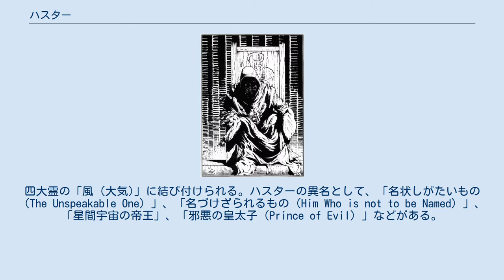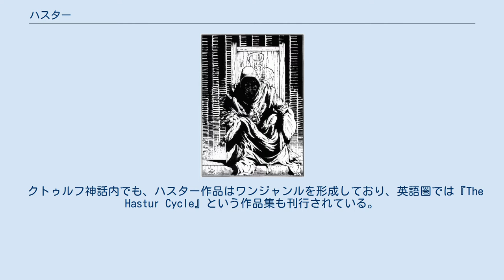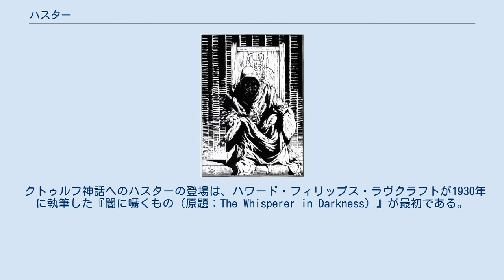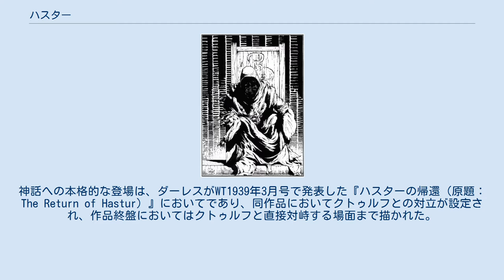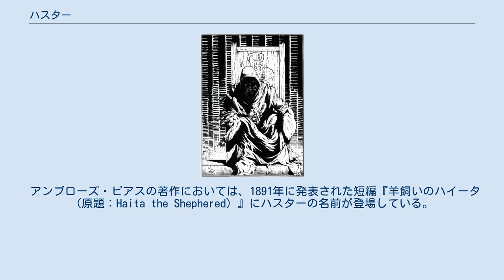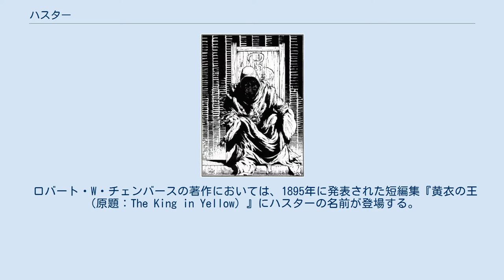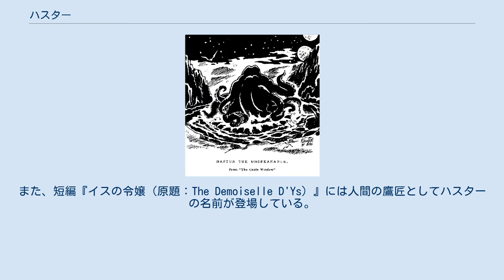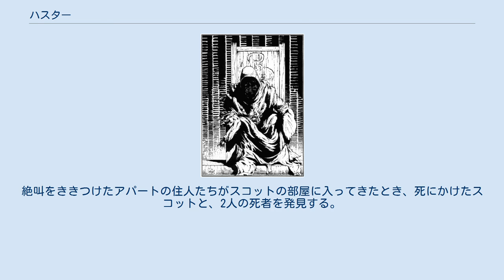ハスター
ハスターもしくはハストゥル、ハストゥール（Hastur）は、アンブローズ・ビアスの著作やクトゥルフ神話などに登場する架空の存在の名称。
作品によって、神、人、土地などを指す名称として用いられている。
 段階的に意味が変わっている。
もともとはアンブローズ・ビアスが創造した謎の固有名詞であった。
ロバート・W・チェンバースは自作に取り込んだが、意味が変わっている。
続いてハワード・フィリップス・ラヴクラフトも自作へと導入した。
今日のハスター像を確立させたのはオーガスト・ダーレスであり、ハスターはクトゥルフ神話の存在として知られるようになっている。
 「名状しがたいものハスター」ハリ湖の生物 オーガスト・ダーレス作『破風の窓』 ロバート・M・プライス画 「黄衣の王」 クトゥルフ神話TRPG『襤褸を纏いし者』（Tatterdemalion・未訳） クトゥルフ神話において、ハスターは神の名前であり、旧支配者（グレート・オールド・ワン）と呼ばれる強大な力を持った存在の一員とされる。
四大霊の「風（大気)」に結び付けられる。ハスターの異名として、「名状しがたいもの（The Unspeakable One）」、「名づけざられるもの（Him Who is not to be Named）」、「星間宇宙の帝王」、「邪悪の皇太子（Prince of Evil）」などがある。
 ヨグ＝ソトースを父にもつ邪神たちの一体とされる。
四大霊「水」の邪神クトゥルフとは半兄弟とされるが、ハスターとクトゥルフは対立しているという。
 ハスターはしばしばおうし座にあるヒアデス星団およびアルデバランと関連付けられ、ヒアデス星団に存在する古代都市カルコサの近くにある「黒きハリ湖」に棲んでいる、あるいは幽閉されているとされる。
また、プレアデス星団のセラエノ（ケラエノ）もハスターの支配下にあるという説がある。
 ハスターの姿がどのようなものであるかは、詳細は不明である。
目に見えない力である、触手に覆われた200フィート大の直立したトカゲである、蝙蝠に似る、ハリ湖に棲むタコに似た巨大生物と関連している、などの説がある。
 クトゥルフ神話時代となってからも、ビアスやチェンバースの設定が死んでいるわけではなく、一例としてリン・カーターはビアスの設定を再利用し、ハスターをカルコサにおける羊飼いの神として言及している。
 クトゥルフ神話内でも、ハスター作品はワンジャンルを形成しており、英語圏では『The Hastur Cycle』という作品集も刊行されている。
 人型の化身があり、「黄衣の王」と呼ばれる。
 ハスターは生身の人間にも取り憑く。
犠牲者の体は、膨らみ魚類の鱗のようなものに覆われ、手足から骨が無くなり流動体のように変形してしまう。
 ハスターは「風」の神性の首領とされる。
「風」の神々には、イタカおよびロイガーとツァールが属している。
 その他に、バイアクヘーと呼ばれる有翼生物がハスターに仕えている。
ハスターを讃える呪文を唱えることで、バイアクヘーを召喚することができる。
 クトゥルフ神話へのハスターの登場は、ハワード・フィリップス・ラヴクラフトが1930年に執筆した『闇に囁くもの（原題：The Whisperer in Darkness）』が最初である。
同作品にはビアスやチェンバースの作品からの名称が積極的に取り入れられている。
しかし、同作品では固有名詞「ハスター」が何を指すかは明示されていなかった。
 オーガスト・ダーレスが『ウィアード・テイルズ』（以下WT）1932年8月号で発表した『潜伏するもの（原題：The Lair of the Star-Spawn）』において、ハスターは初めて神として言及され、旧神に反逆してハリ湖に封印されたとの設定が追加されたが、あくまで簡単な説明にとどまった。
神話への本格的な登場は、ダーレスがWT1939年3月号で発表した『ハスターの帰還（原題：The Return of Hastur）』においてであり、同作品においてクトゥルフとの対立が設定され、作品終盤においてはクトゥルフと直接対峙する場面まで描かれた。
 一方、同時期にWTに作品を発表していた作家ヒュー・B・ケイヴの作品でもハスターの名前が登場している。
ケイヴの『暗黒魔術の島（原題：The Isle of Dark Magic）』（1934）や『臨終の看護（原題：The Death Watch）』（1939）においてハスターは「邪悪の皇太子」と呼ばれており、それらの作品では悪魔の類の...